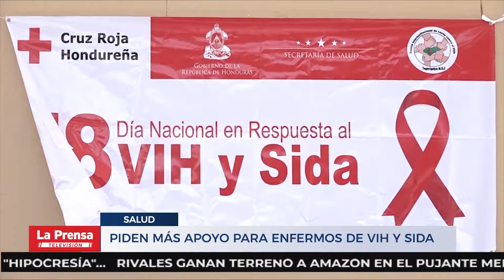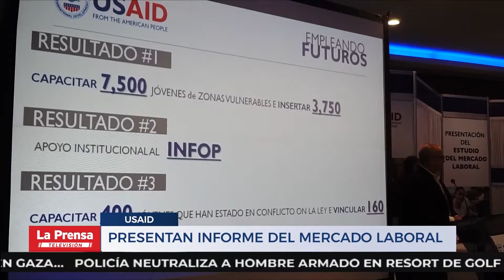Nacionales LA PRENSA Televisión